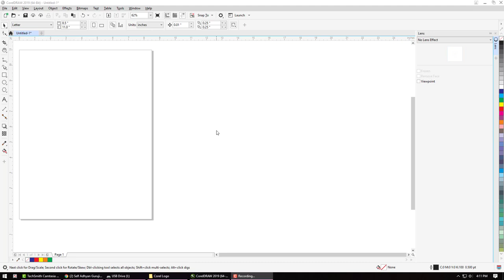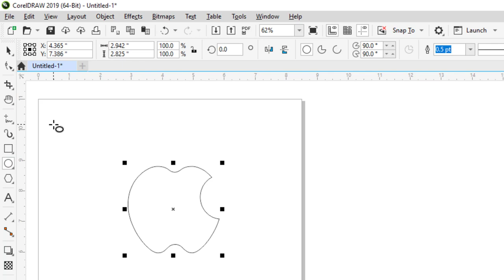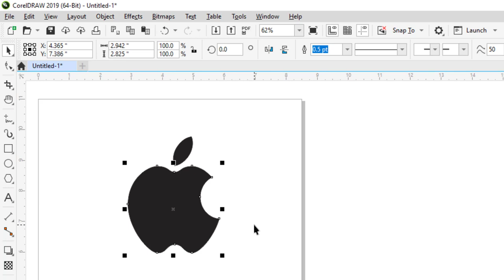Apple Logo Designing in CorelDraw 2019 -Learn Logo Designing in CorelDraw - CorelDraw Tutorial Hindi